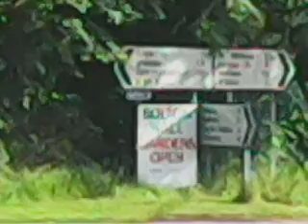Just filming 560